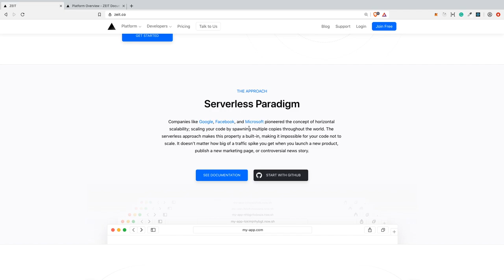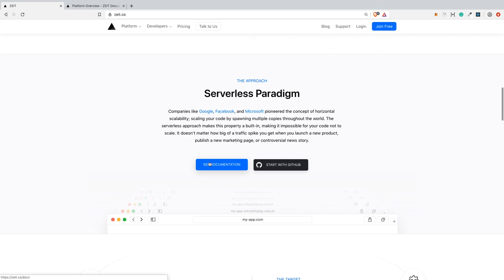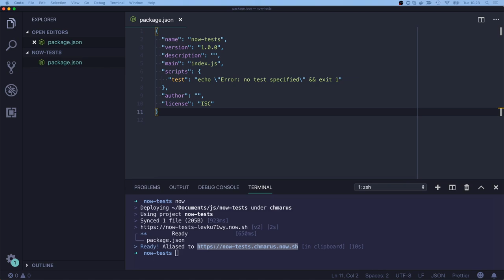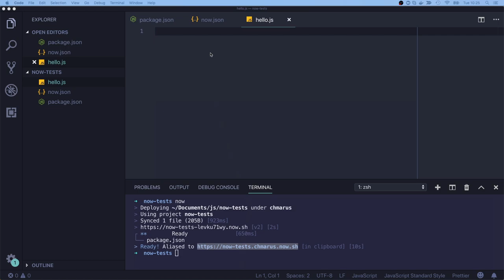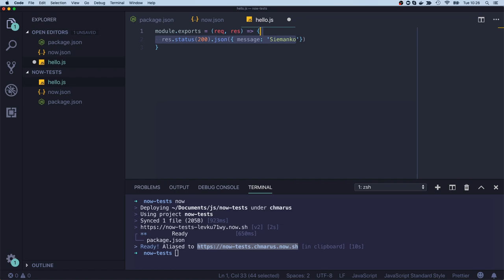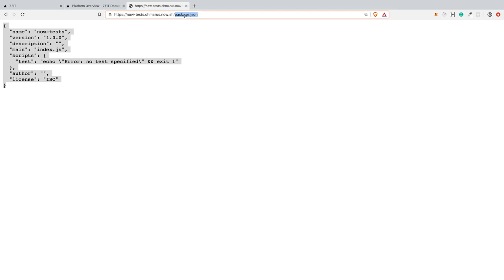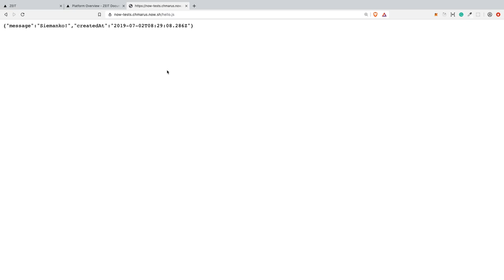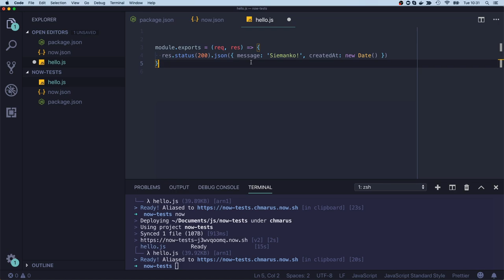Szybki deploy funkcji Node.js (Serverless ⚡Now.sh)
Z materiału dowiesz się jak wrzucić swój kod Node.js do sieci z użyciem paradygmatu Serverless i narzędzia